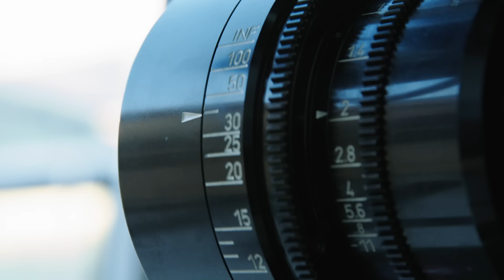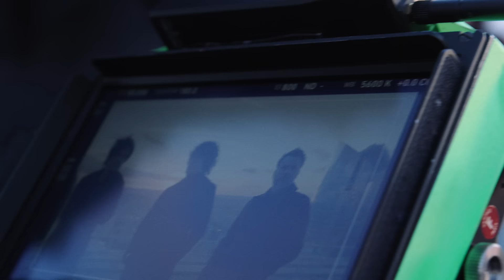Indochine - Un été français (Making of)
"Un été français", extrait de l’album "13" maintenant disponible en nouvelles éditions : Box Collector (3CD + 1DVD) et Digisleeve (3 CD) disponibles
Making of réalisé par Stéphane Ridard